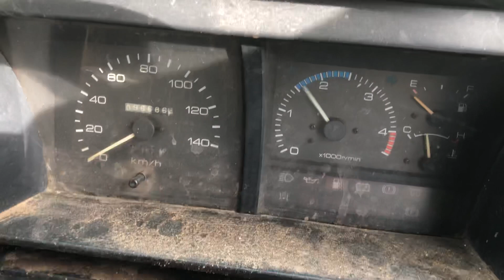JAPANESE USED TRUCK BK-AE-147